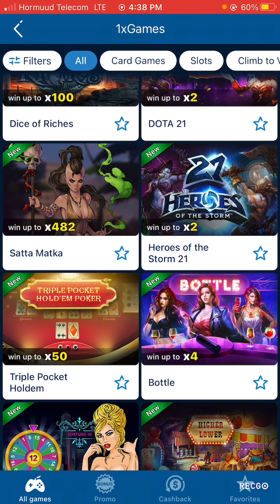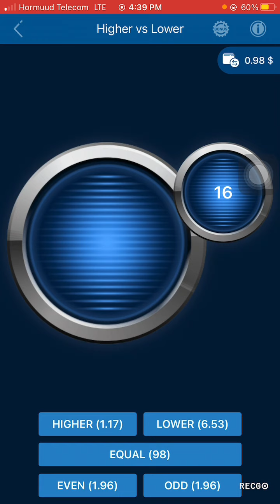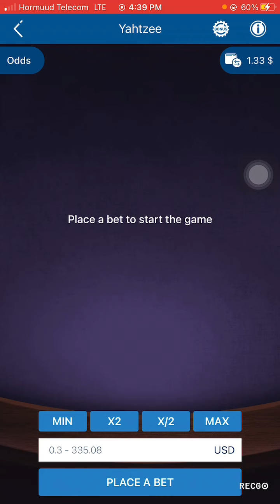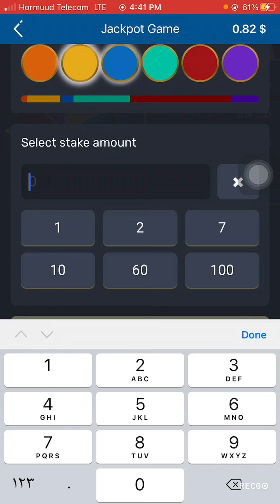Wax badan ka ogow 1xbet iyo lacag sida looga hello 👀🦻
Lacag aan caadi ahyn ku guulayso 1xbet Games or bonus free ah